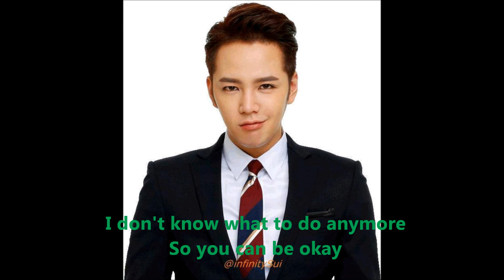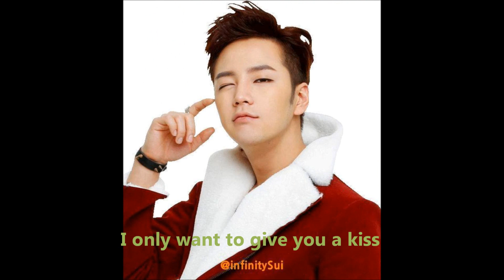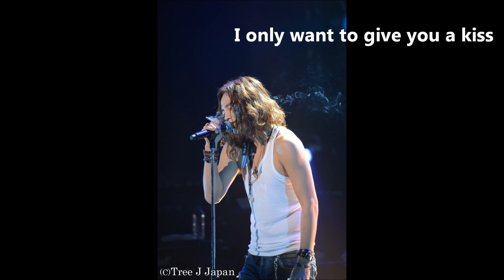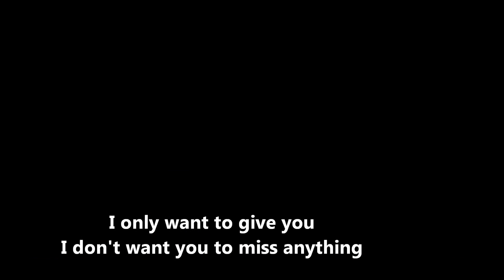JANG KEUN SUK - DARTE UN BESO